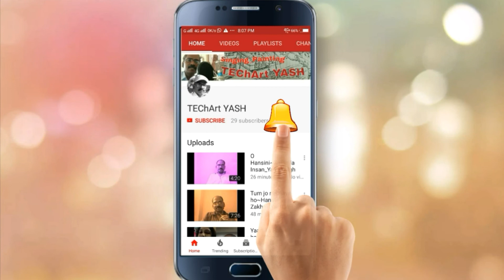Street sketch of Pargaon(Pune) Part 01 by YASH WAGH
Sketch with micron 08 pen on handmade paper